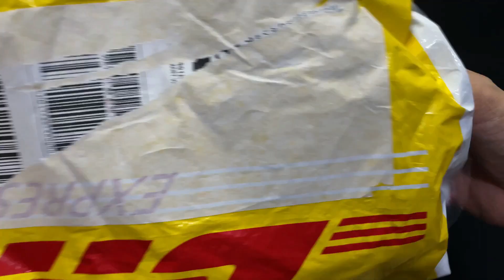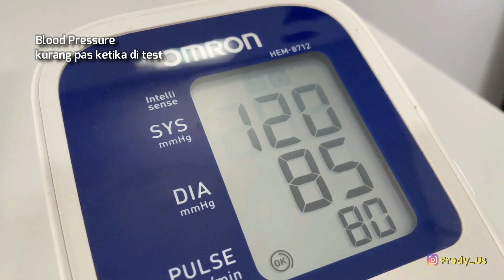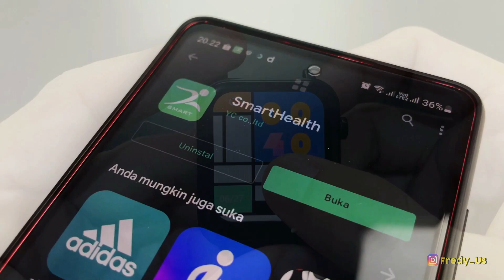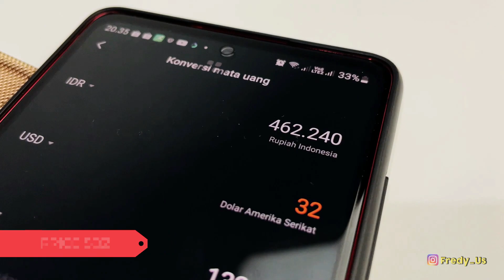UNBOXING SMARTWATCH TEMPERATURE, SP02, BLOOD PRESSURE, ECG - FIYPO FP8 and F80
Nyobain smartwatch TEMPERATURE, SP02, BLOOD PRESSURE, ECG
lengkap bener fitur kesehatan nya

Purchase link :
Aliexpress Fiypo